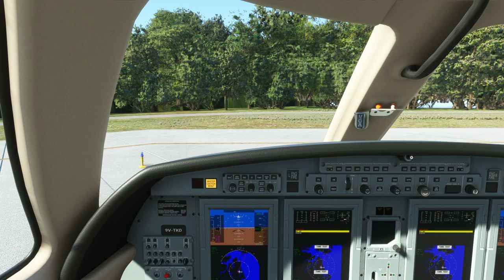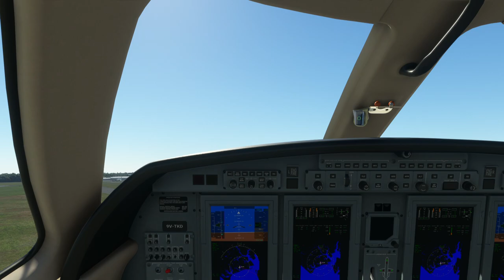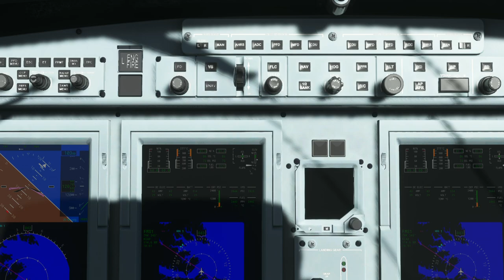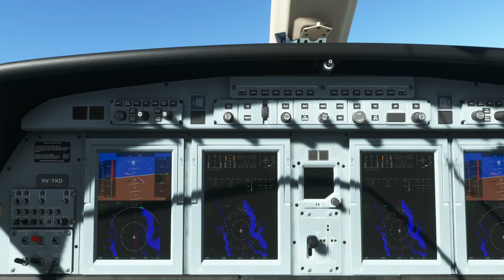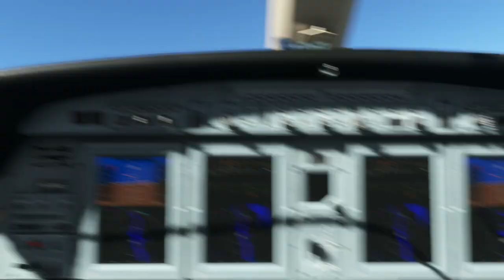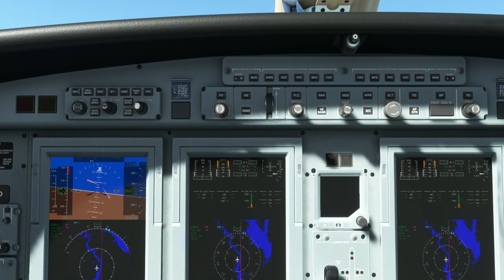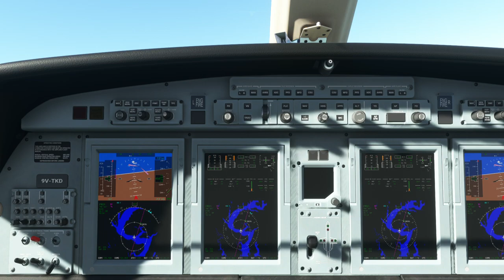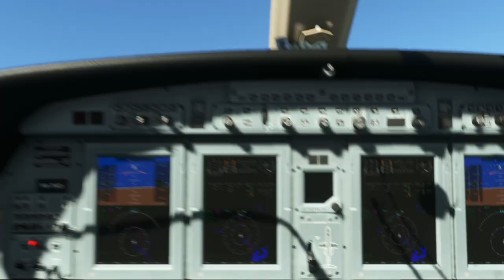CRJ700 flew from Norfolk Int'l Airport (KORF) to Dulles Int'l Airport (KIAD)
Aircraft & Flight Details:
Airline:  United Airlines
Aircraft Type: Bombardier CRJ700 series (with CJ4 cockpit)
Flight No. UAX6019C

Departure: Norfolk Int'l Airport (KORF)
Runway: 23

Cruise Altitude: 12,300 ft

Arrival Airport: Dulles Int'l Airport (KIAD)
Arrival Runway:  01R
Runway Elevation: 313 ft AMSL